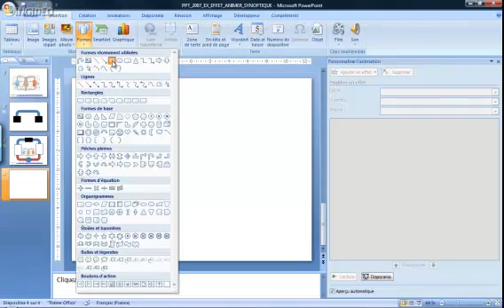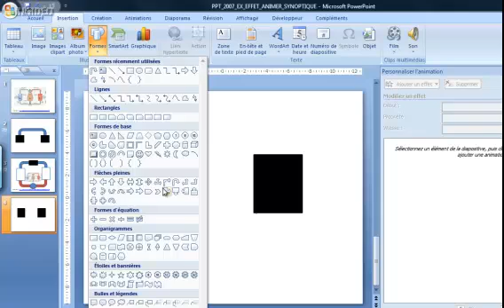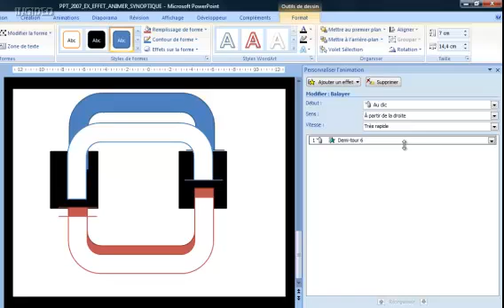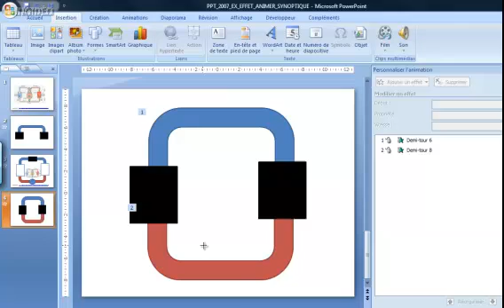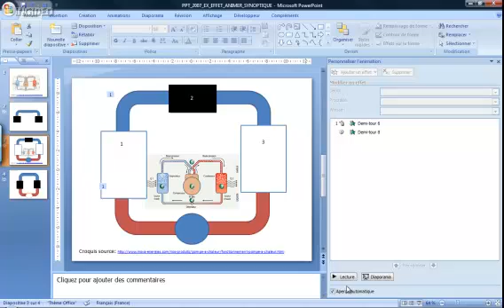PPT 2007 EX EFFET ANIMER SYNOPTIQUE